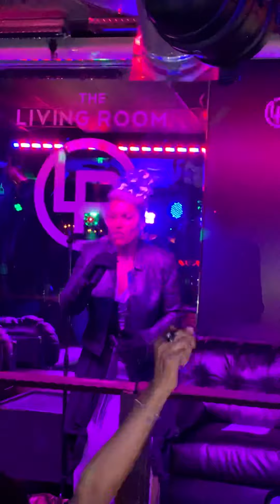Fonda Rae live at The Living Room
over like a fat rat